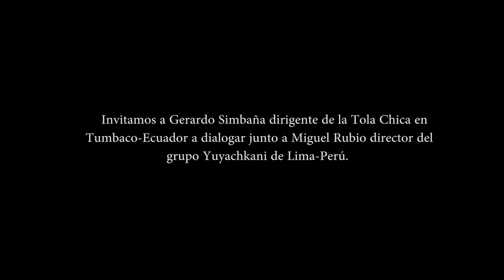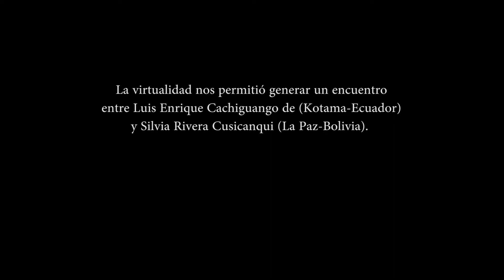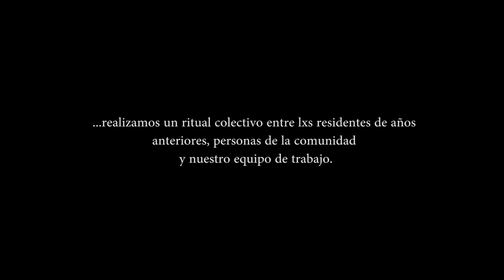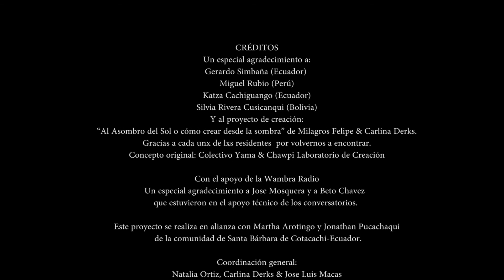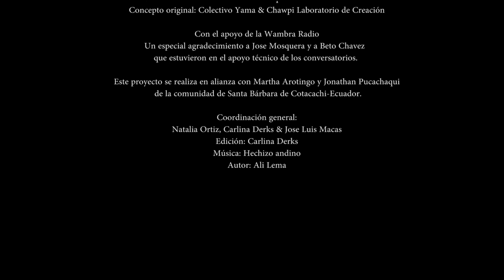RAYMIPACHA 2020 REFLEXIONES PANDEMIA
El colectivo Yama y Chawpi laboratorio de creación con el apoyo de la Wambra  presentan la 3era edición del proyecto  RAYMIPACHA- REFLEXIONES EN PANDEMIA.

Programa que busca incentivar la investigación y creación de teatralidades festivas, así como    facilitar la creación de redes de colaboración con artistas y gestores culturales    provenientes de la región andina en el contexto de la celebración del INTY RAYMI (solsticio del 21  de junio). Este año consitió en las siguientes actividades:

ENCUENTRO INTERNO ENTRE LOS Y LAS RESIDENTES QUE ANTERIORMENTE HAN PARTICIPADO DEL PROYECTO.

 CONVERSATORIO VIRTUAL SOBRE RITO-FIESTA Y SUBLEVACIÓN EN TIEMPOS DE PANDEMIA: SILVIA RIVERA CUSICANQUI Y KATSA KACHIGUANGO.

CONVERSATORIO VIRTUAL TEATRALIDAD ANDINA CON MIGUEL RUBIO Y GERARDO SIMBAÑA

MUESTRA DE UN TRABAJO PROCESO AL ASOMBRO DEL SOL O COMO CREAR DESDE LA SOMBRA DE CARLINA DERKS Y MILAGROS FELIPE.